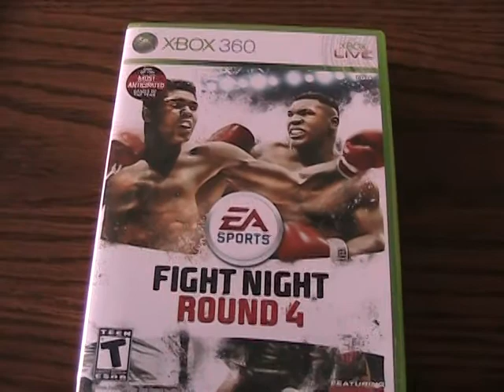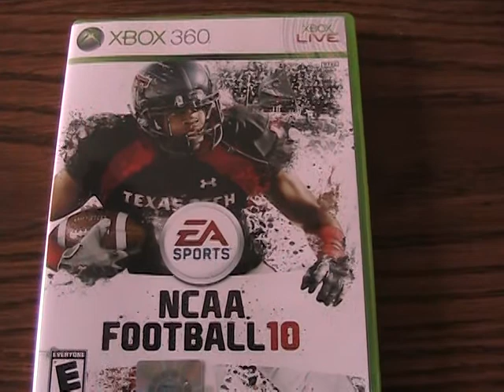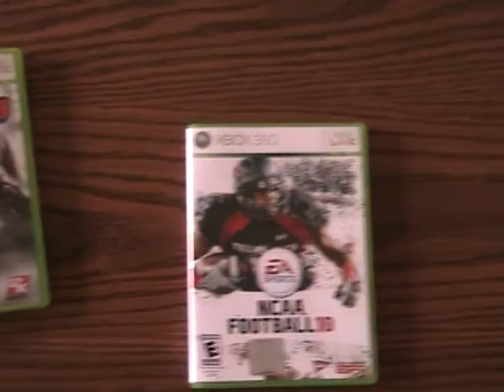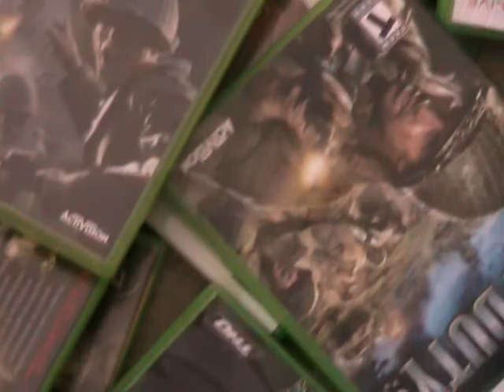$hitload of Games Review 4 of 4